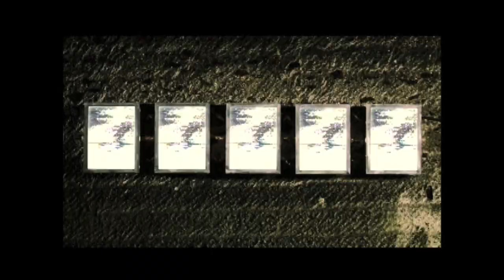SHINE (Daichi Miura x TVXQ)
It was a little while ago when I discovered that two of my favorite artists, Daichi Miura/Miura Daichi and TVXQ/DBSK both had songs titled, "SHINE," so I decided to put Miura's SHINE to TVXQ's SHINE MV.